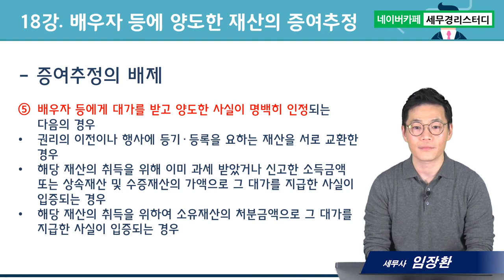부담부증여의 모든 것, 배우자 등에 양도한 재산의 증여추정 - 임장환세무사의 5분특강 #18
1. 대(大)제목 : 부담부증여의 모든것
2. 소(小)제목 : 배우자 등에 양도한 재산의 증여추정
3. 소소(小小)제목(3가지) :
      1) 배우자 등에게 양도한 재산의 증여추정
      2) 배우자 등에게 우회양도한 재산의 증여추정
      3) 증여추정의 배제